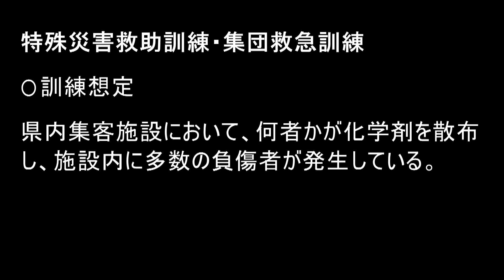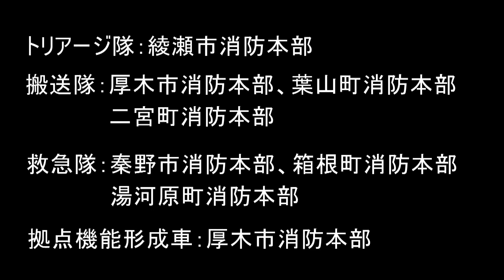令和元年度 かながわ消防訓練【特殊災害・集団救急訓練】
○訓練概要
特殊災害現場（NBC）からの救助、負傷者の緊急性判定（トリアージ）及び救急搬送
○訓練想定
県内集客施設において、何者かが化学剤を散布し、施設内に多数の負傷者が発生している。